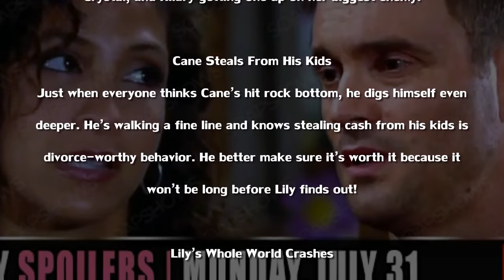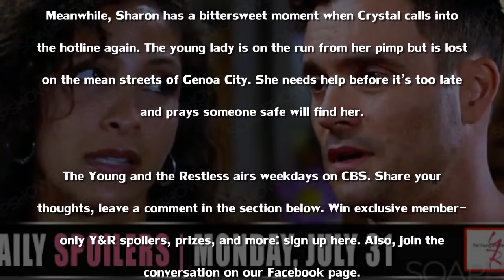The Young and the Restless Spoilers (YR) Liar, Liar, Bank Accounts On Fire